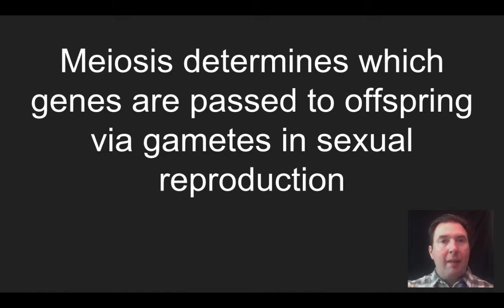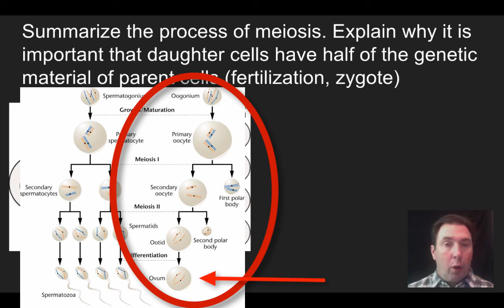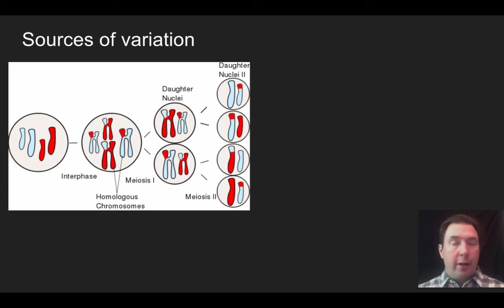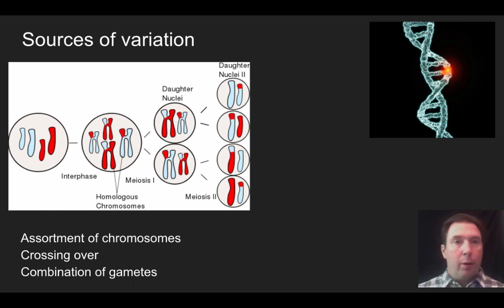Honors Biology: Meiosis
Meiosis determines which genes are passed to offspring via gametes in sexual reproduction